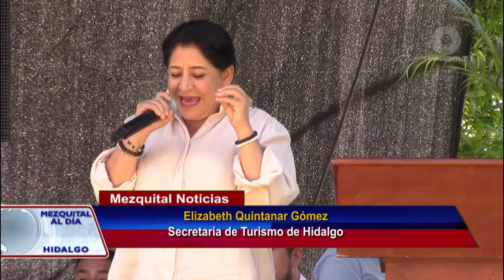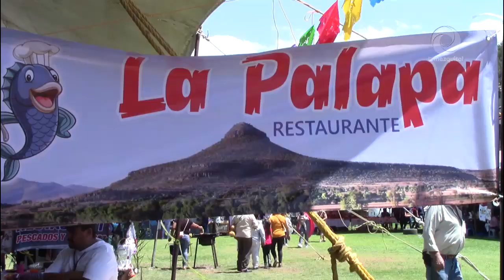Realizo con gran éxito el Primer Concurso Gastronómico de la Feria del Pescado Tezontepec de Aldama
Con gran éxito se lleva a cabo el "Concurso Gastronómico" en la Feria del Pescado de Tezontepec de Aldama, donde el alcalde Santiago Hernández Cerón, acompañado de directores de área e integrantes de la honorable asamblea recibieron la visita de la secretaria de Turismo Liz Quintanar  y así recorrer cada uno de los stands de la muestra gastronómica.